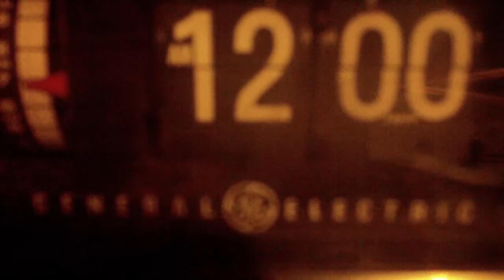Epic flip clock rollover.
Yeah... This is what I do when im bored at 12 am.

Vintage clocks FTW!!!